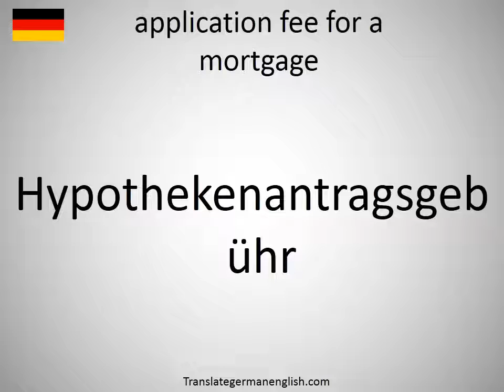How to say application fee for a mortgage in German?